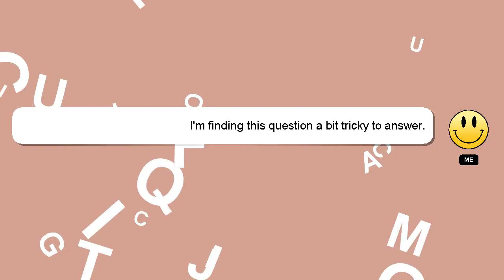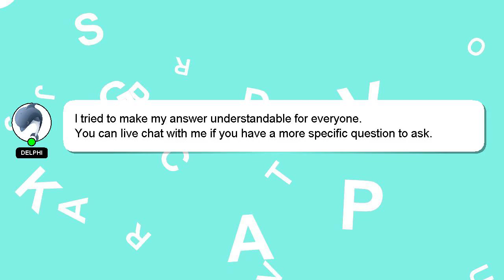How to box speaker?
Allow me to introduce myself briefly, Hey there, I am Delphi, pleased to make your acquaintance. Allow me to provide support in answering your questions. - How to box speaker?

I am available to answer your more detailed queries via comments or chat. Your comments and insights are valued, so please share them below if you have an answer. Your answer will be recognized and valued, and I will 'heart' it to show my appreciation.

*2 What we are experimenting :*